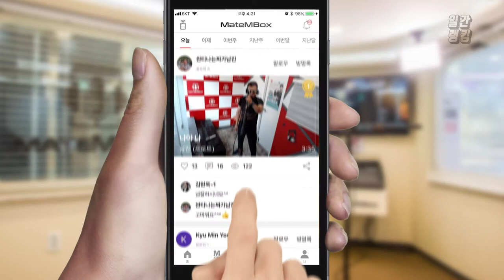메이트엠박스 일간 랭킹 TOP4 2019년 07월 23일 [Daily Ranking]